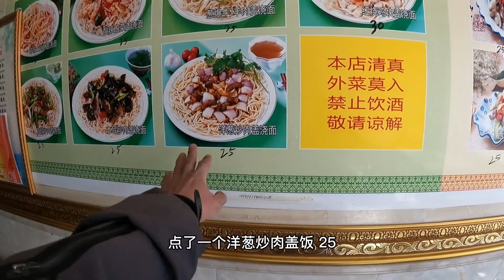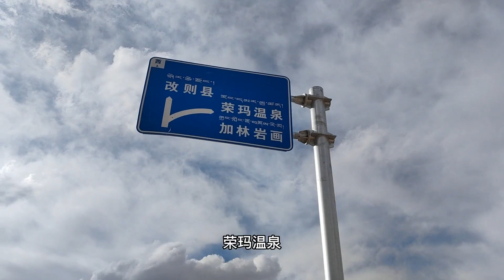穷游西藏阿里北线，独自穿越羌塘草原，无人区借宿牧民房子宿营【追梦人张大飞】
穷游西藏阿里北线，独自穿越羌塘草原，无人区借宿牧民房子宿营！